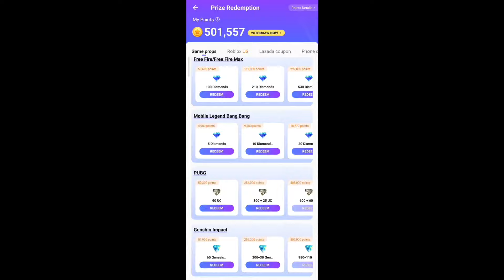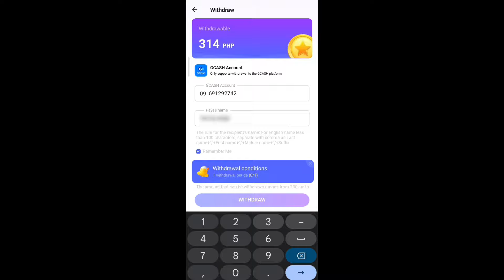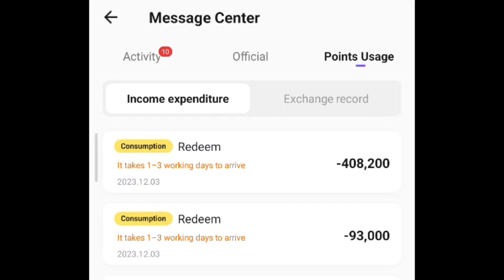GET FREE DIAMONDS RECHARGE FOR STARLIGHT FEST PREMIUM SUPPLY TO CLAIM ALL TOKEN IN PHASE 1 & 2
JOYit Full Video Tutorial

Free Coins Code: "MO0622"
📍MLBB Redeem Codes Telegram Group!
💎Another Free Diamonds Application 💎
Free Coins Code: "48YZBY"

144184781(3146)